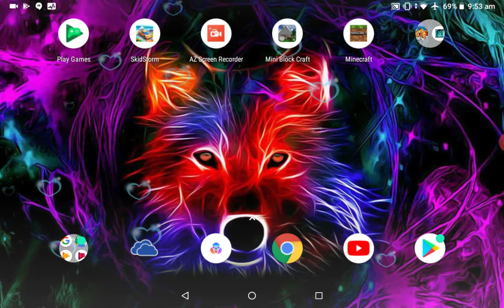Nothing much but words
Janek and Lukas fun